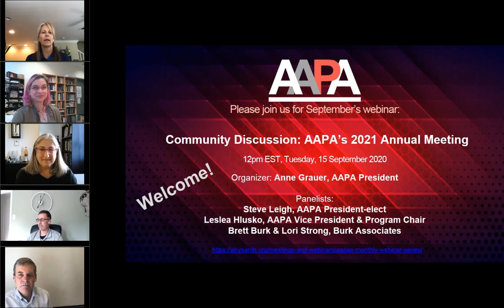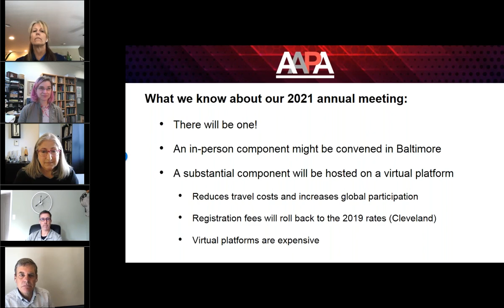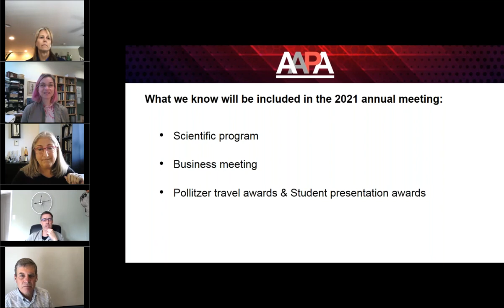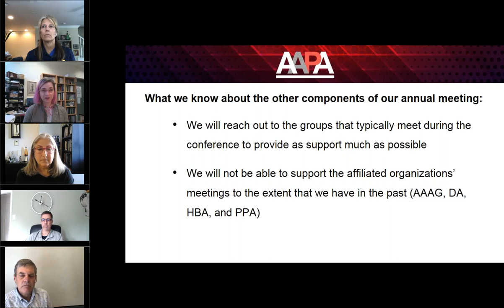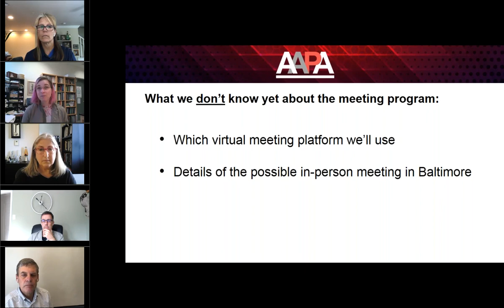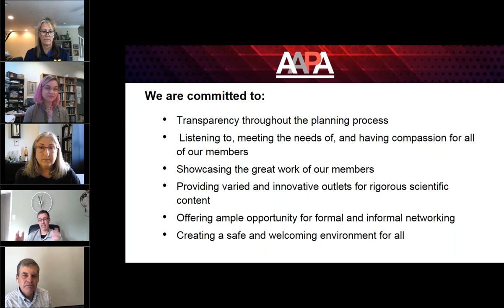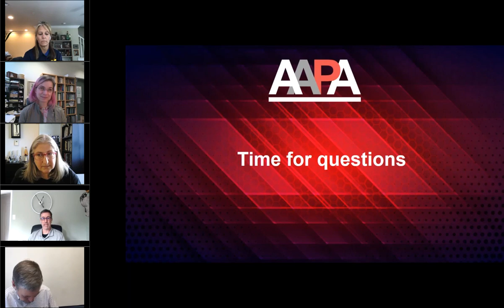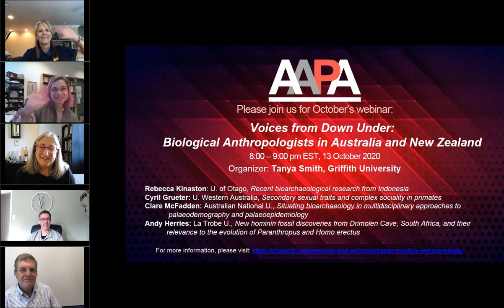Community Discussion AAPA's 2021 Annual Meeting: Webinar--September 15, 2020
This web-based community discussion hosted by the American Association of Physical Anthropology (physanth.org) addressed members questions regarding the 2021 Annual Meetings. AAPA leaders and conference planners discussed how the format of the conference will be modified to accommodate the current global health crisis, and how our community around the globe can still participate in this engaging and important scientific conference.